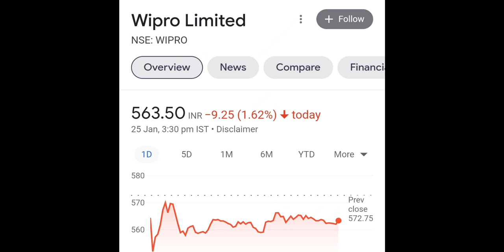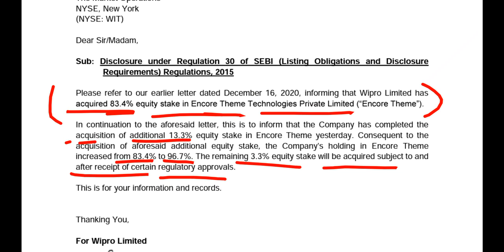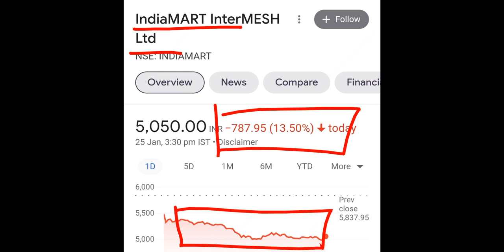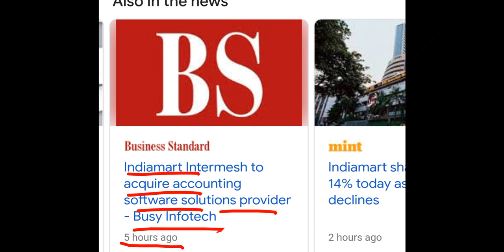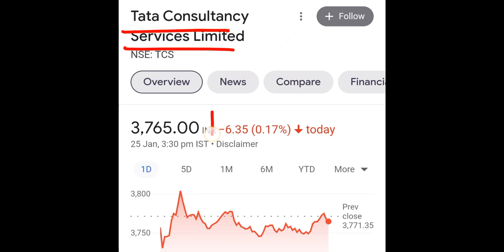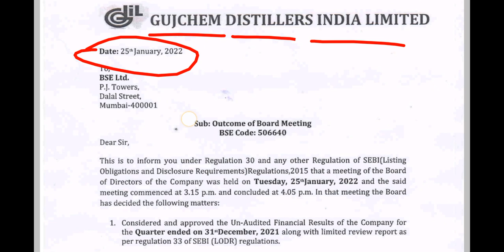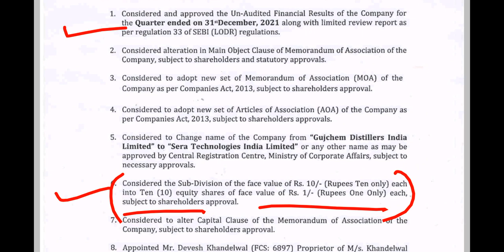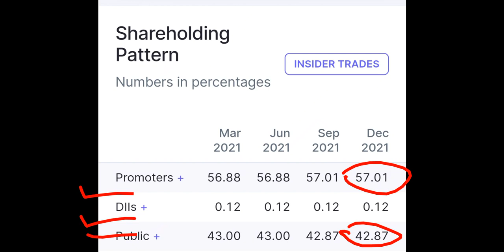WIPRO : GOOD NEWS 😍 SPLIT DECLARED 1:10💥 TRIDENT : TP 73◾️INDIA MART : CRASH 😭 TATA MULTIBAGER SHARE